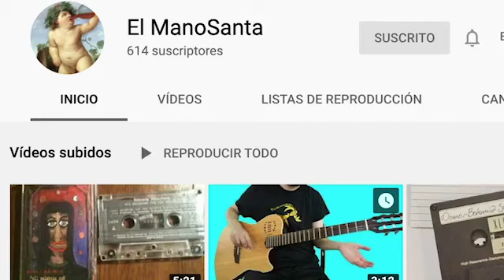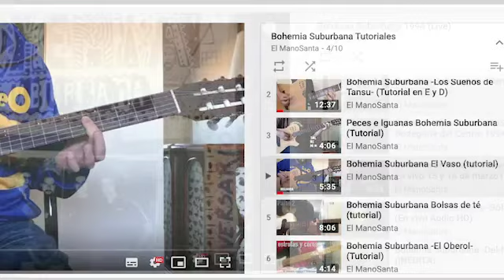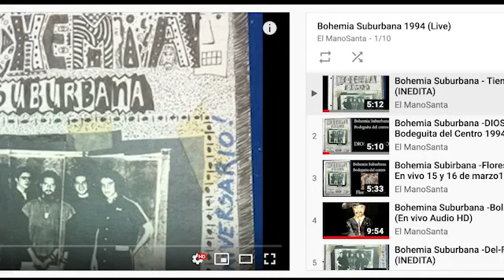Bohemia Suburbana El Vaso (INEDITA) AUDIO HD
BohemiaSuburbana Inédito EnVivo Si no viviste los conciertos de Bohemia Suburbana en los 90´s este video es para VOS! Versión de la canción -EL VASO- contenida en su segundo disco Mil Palabras con sus Dientes, en este concierto la canción era nueva NO estaba grabada y solo la tocaban en vivo.

Aprende a tocar Guitarra con "Bohemia Suburbana - El Vaso Acordes para Guitarra  (tutorial) "